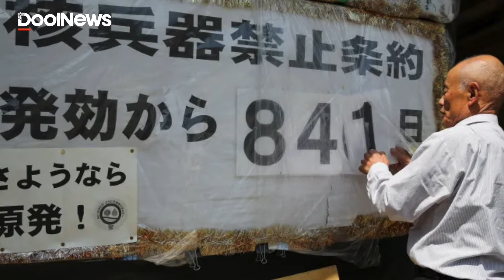സമാധാന ദൂതർക്ക് ലോകാദരം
ആണവശക്തികൾ തങ്ങളുടെ ആയുധശേഖരം നവീകരിക്കുകയും വിവിധ ആഗോള സംഘട്ടനങ്ങളിൽ അവയുടെ ഉപയോഗത്തെ കുറിച്ച് ഭീഷണിപ്പെടുത്തുകയും ചെയ്യുമ്പോൾ, ഹിരോഷിമയിൽ നിന്നും നാഗസാക്കിയിൽ നിന്നും അണുബോംബ് അതിജീവിച്ചവരുടെ ജനകീയ പ്രസ്ഥാനമായ നിഹോൺ ഹിഡാൻക്യോയ്ക്ക് ഒക്ടോബർ 11 വെള്ളിയാഴ്ച 2024 ലെ സമാധാനത്തിനുള്ള നോബൽ സമ്മാനം ലഭിച്ചു.